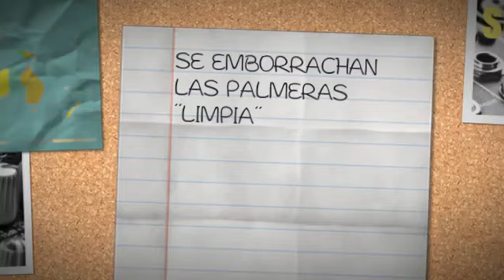SE ENBORRACHAN LAS PALMERAS´´LIMPIA´´